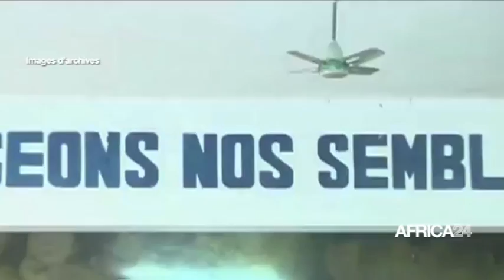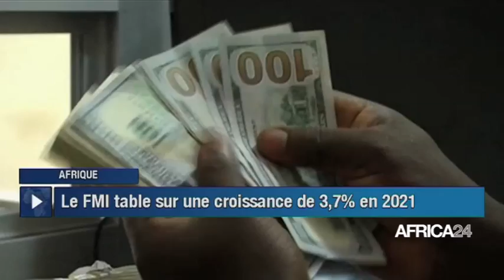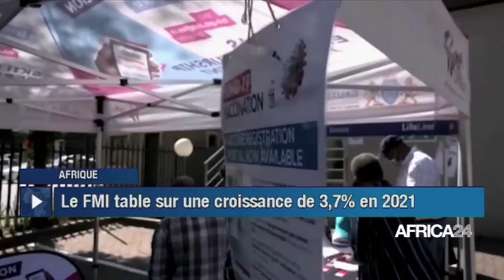Le Journal du jeudi 14 octobre 2021 - 15H GMT